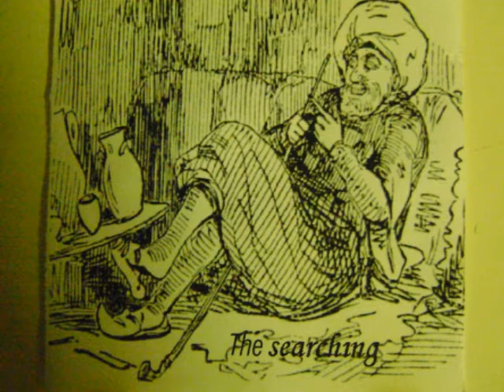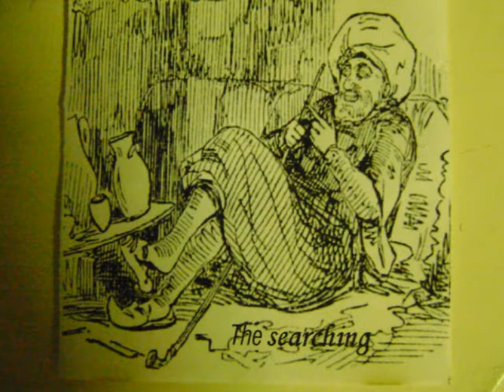The Searching - All the children play